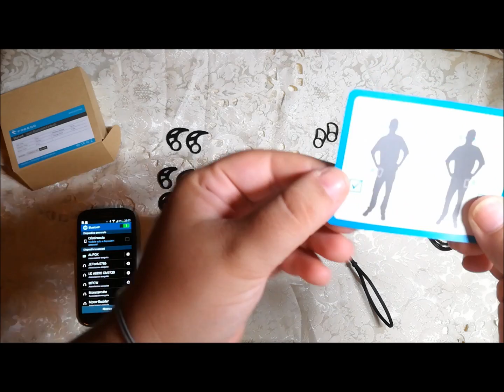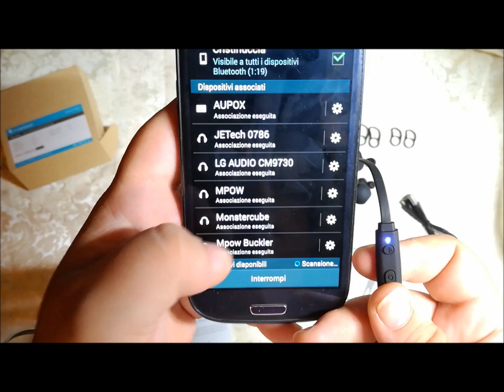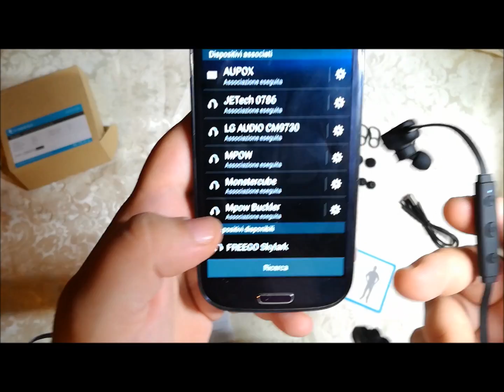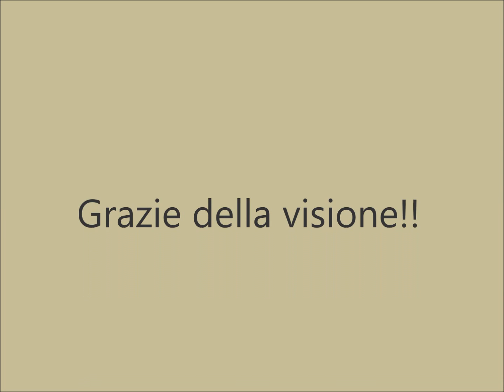Le Recensioni di Cristina - Auricolari Wireless della FREEGO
📩 *** Prime Considerazioni visive*** 📫
Gli auricolari si presentano bene arrivando ben protetti nella loro scatola e puntualissimi.

⚱ ***Design, struttura e materiali*** 📐
Hanno un bel design, molto particolare, sono neri con richiami color argento. Le staffe per agganciarli alle orecchie  sono di gomma e quindi si modellano perfettamente e non essendo rigidi corrono minor rischio di rottura.

Nella confezione inoltre toviamo:
- il cavo usb per ricaricare i nostri auricolari
- 4 tappetti di varie misure
- 12 poggiaorecchie di varie misure e forme
- 1 rondellina ferma cavo
- libretto di istruzioni in inglese

🔨 ***Funzionamento e utilizzo*** 🔧
Facili da usare, vi basterà premere il pulsante centrale e loro si accenderanno, lo capirete oltre alla lucina anche grazie alla voce che vi indicherà l'accensione, lo spegnimento e la connessione dell'auricolare.
Associato l'auricolare al vostro smartphone non dovete fare altro che indossarli.
I pulsanti del volume, accensione  si trovano tutti sulla pulsantiera agganciata al filo mentre il vano per ricaricare gli auricolari si trova su una cuffietta.

La batteria integrata permette fino a 8 ore di riproduzione e 175 ore in standby e la tecnologia VCV 6.0 riduce al minimo i rumori dell'auricolare.

💬 ***Il mio parere finale*** 💲
Gli auricolari sono leggeri e compatti e le gommine poggia orecchie le rendono confortevoli da indossare.
Ottimi i suoni in entrata ed in uscita soprattutto i bassi sono molto potenti, nessuno sfarfallio o perdita di segnale (grazie alla tecnologia 4.1), si sono connessi subito al mio apparecchio che è un obsoleto (ormai) Galaxy s3, ma si sono connessi senza problemi allo huawei p9 lite.

Le cuffiette di varie misure inoltre le rendono ancora più comode in quanto potete scegliere quelle che calzano meglio nelle vostre orecchie e inoltre avete 2 tipi di poggiaorecchie differenti tra cui scegliere.

Sono molto eleganti e quasi non si notano in quantoentrano completamente nel lobo lasciano fuori solo una parte del'auricolare.
Prodotto perfetto e consiglio l'acquisto soprattutto adesso che sono scontati.
Consigliato!!

Puoi acquistarli qui